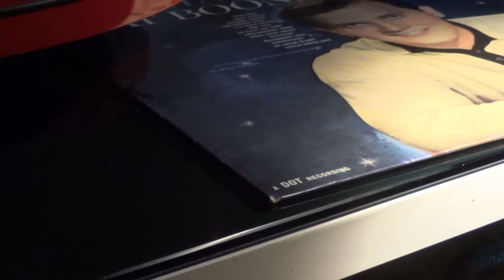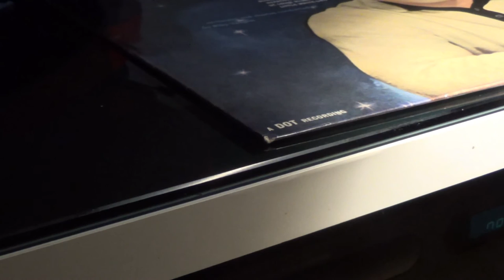Pro-Ject RPM1 Carbon / Audio Technica AT120E (mono)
BeskrivningPro-Ject RPM1 Carbon / Audio Technica AT120E
Pat Boone - Heartaches